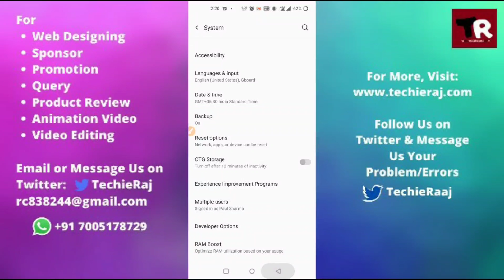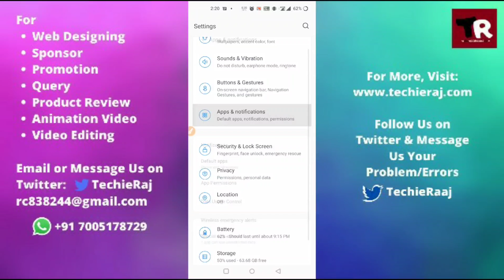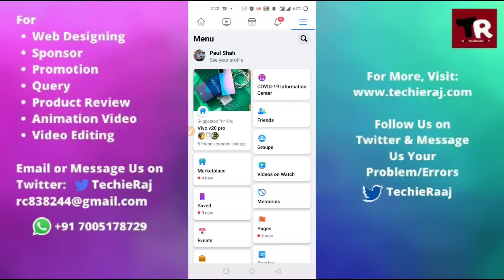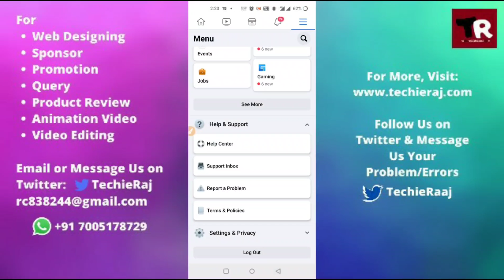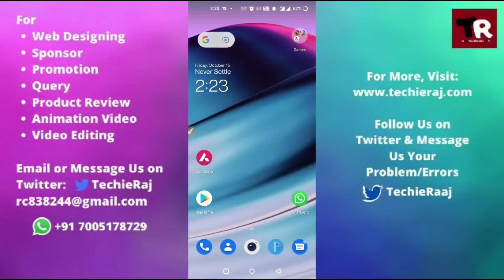Fix Facebook Post Error Sorry, Something Went Wrong We Are Working On it Problem Solved